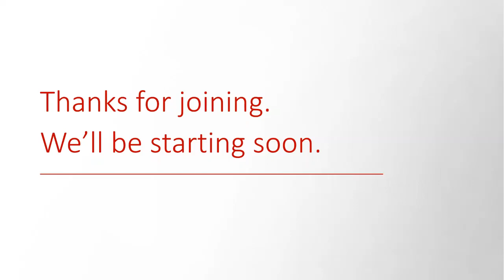Bogleheads® Speaker Series – Panel of Experts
The John C. Bogle Center for Financial Literacy is pleased to present the fourth  installment of the Bogleheads Speaker Series featuring an esteemed panel of experts.  Karen Damato, a former writer and editor at the Wall Street Journal and Money moderated our panel of Christine Benz, Dr. Bill Bernstein, Mike Piper, and Allan Roth.

The Experts cover a wide range of investment and personal finance topics that matter to Bogleheads. Recorded February 13, 2021.